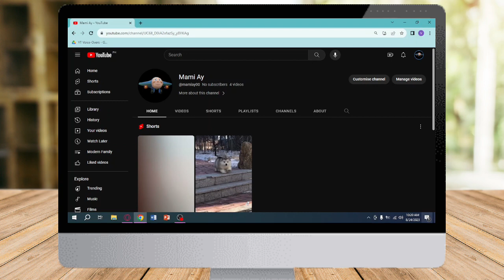The Best Animated Subscribe Button Green Screen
Looking to add a captivating touch to your videos?

Enhance your call to action and make it visually appealing with these captivating animations.

Want to stand out from the crowd? Choose from a variety of creative designs, including animated icons and eye-catching visuals.

Enhance your content with professional-looking animations and boost your subscriber count effortlessly.